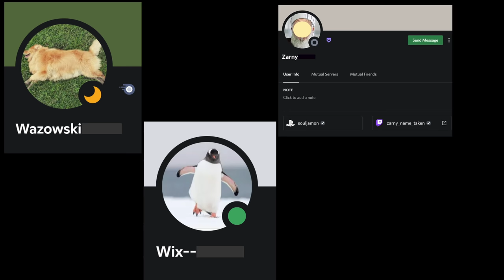Can Weapon Discipline Give You an Edge in Tactical Shooters? (Hell Let Loose gameplay)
In this video we take a look at how using weapon discipline can give you an edge in tactical shooters such as Hell Let Loose, Squad, Post Scriptum, etc...

H.Dv. 130/2a: Die Schützenkompanie. 16. März 1941

00:00 Intro
00:32 Definition
00:54 Example #1
01:41 Example #2
02:18 Example #3
02:47 Details/History
03:54 Gameplay Example
07:51 Summary
08:30 Shoutouts/Outro